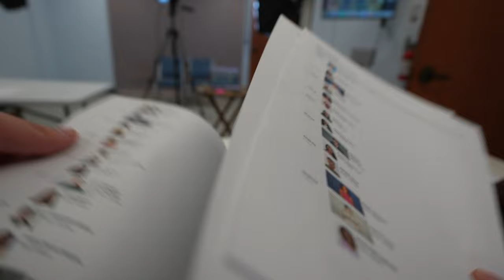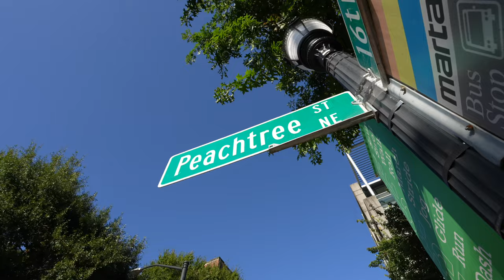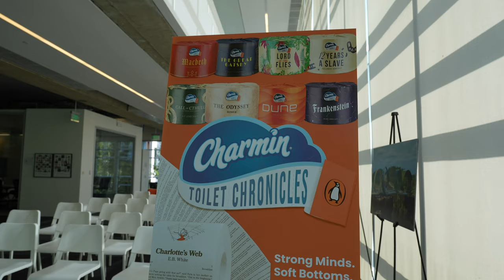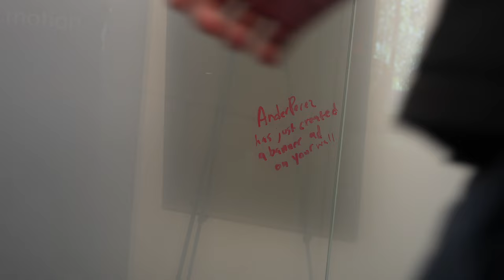Associate on Company Credit Card (oops)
DOOF DAYS! Season 5, Episode 39. October 1st, 2023.

Embark on an exhilarating journey with me as I jet off to Atlanta for an unforgettable experience! ✈️ Join me as I step into the world of advertising magic, getting flown out to shoot a Sour Patch Kids commercial with the talented team at DAVID Miami. From the bustling set to the creative brainstorming sessions, witness the behind-the-scenes excitement of bringing this iconic brand to life. But the adventure doesn't stop there – I also had the opportunity to visit the Miami Ad School Atlanta location, immersing myself in the vibrant atmosphere and connecting with fellow creatives.